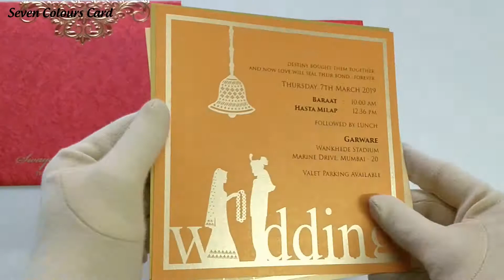3004 Red Embossed Popular Indian Wedding Invitation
Embossed design in gold foil. Textured paper print. Simple and Elegant Card. Low Cost Invitation